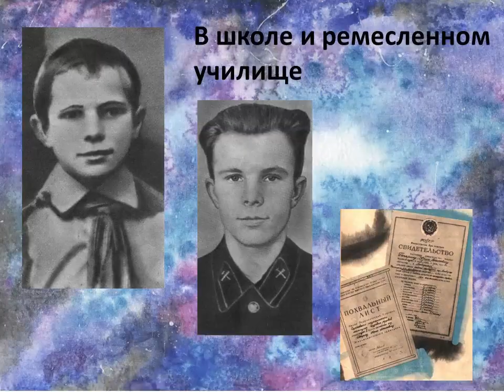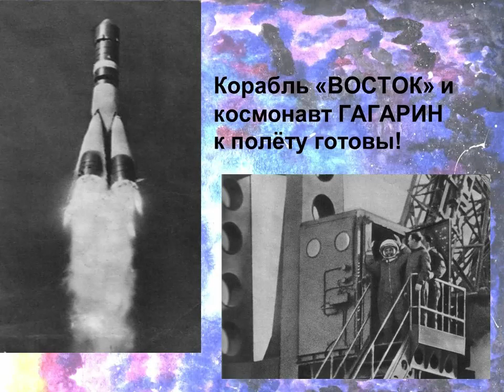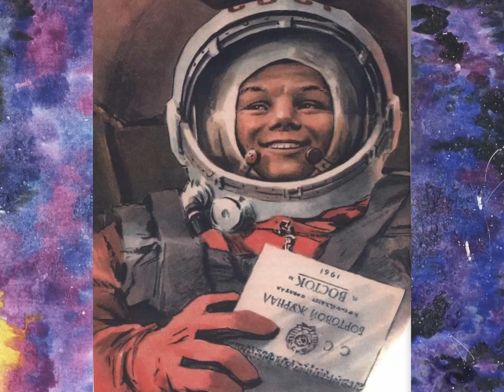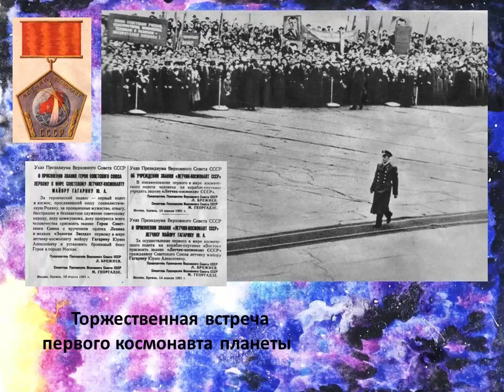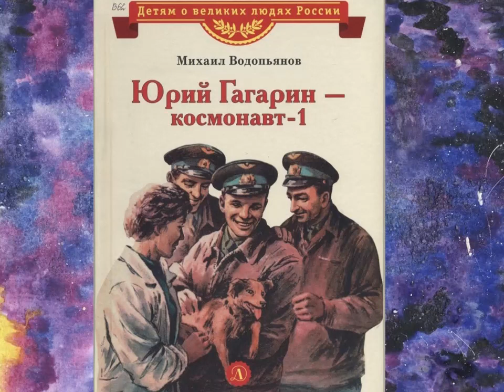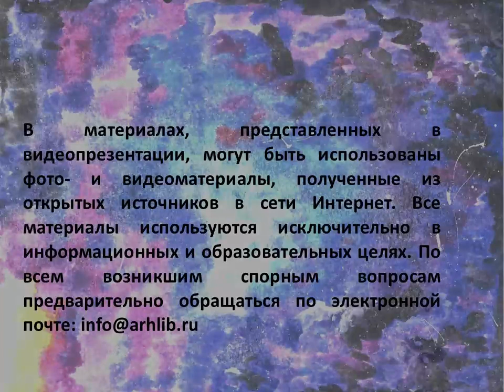Звёздопроходец мира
Городская детская библиотека имени Е. С. Коковина познакомит с биографией первого космонавта Юрия Алексеевича Гагарина и расскажет интересные факты о его детстве и юности.